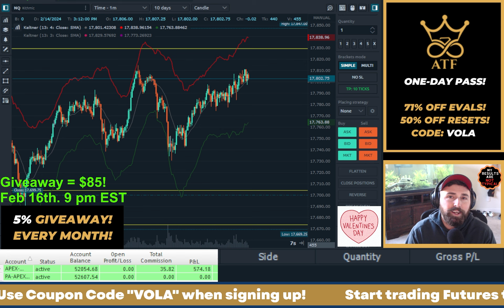Tomorrow is Payout Request DAY! Giveaway!!!